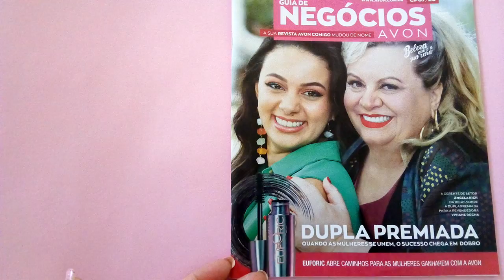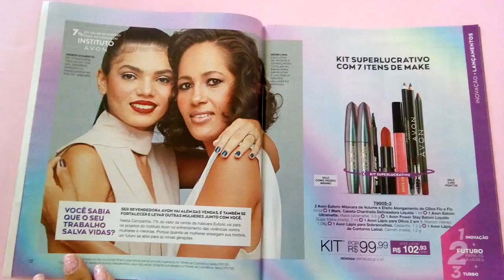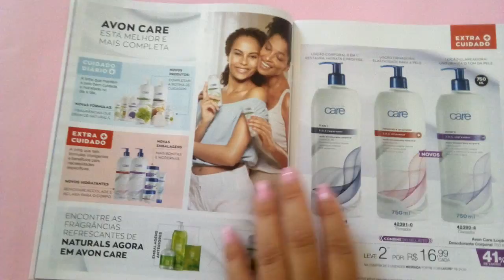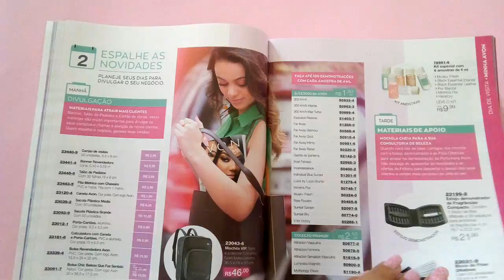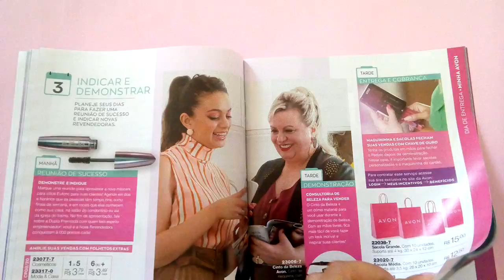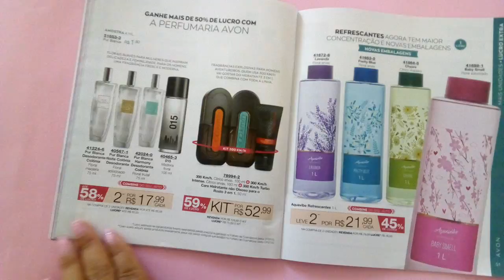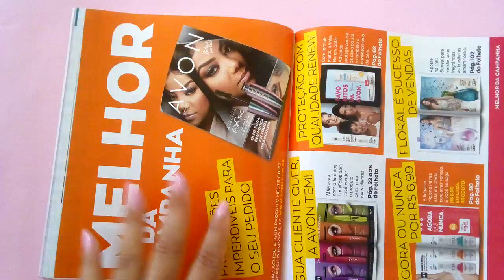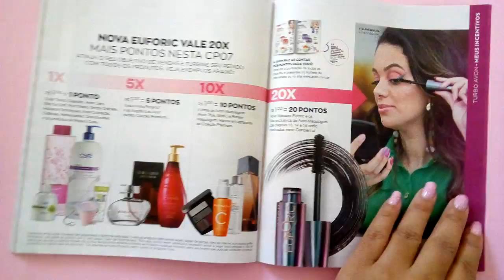Guia de negócios para revendedores Avon cap.07/2020